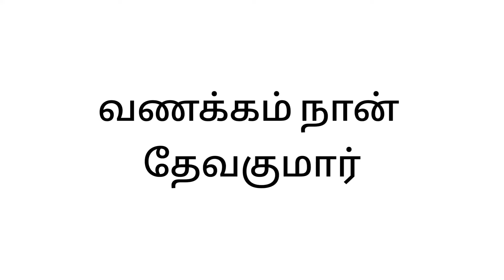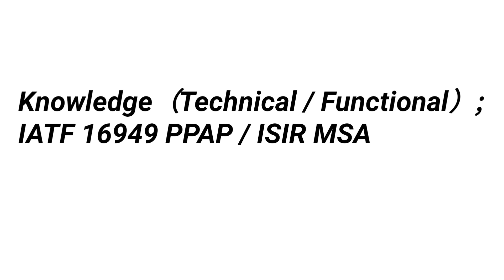Assistant Manager Job Quality department Job 2022